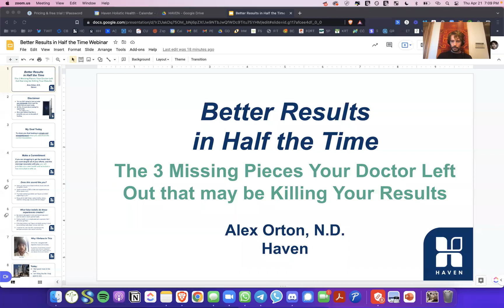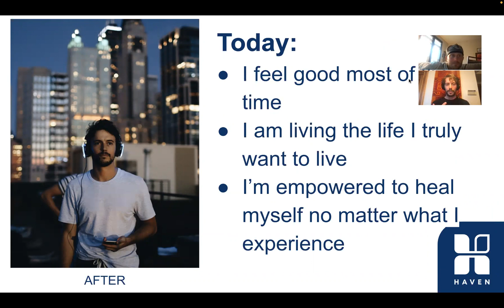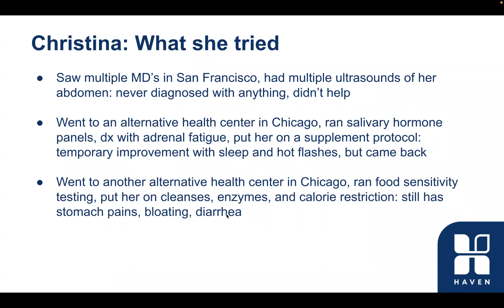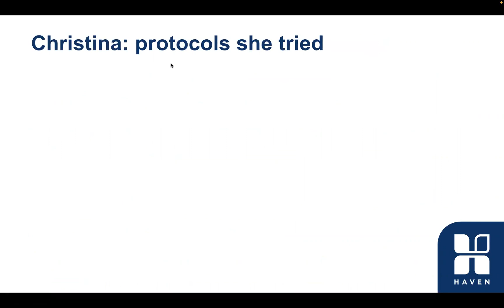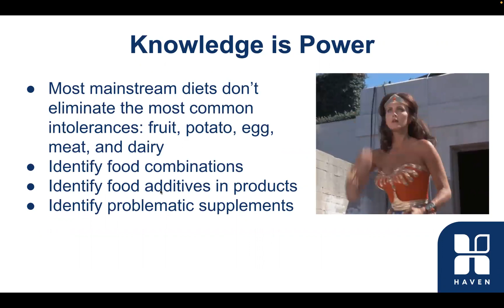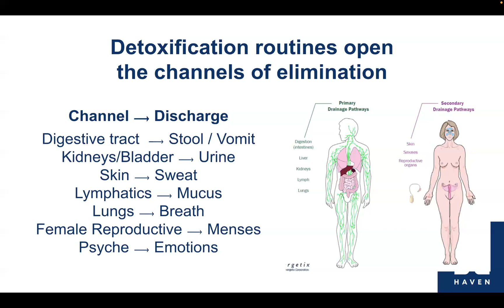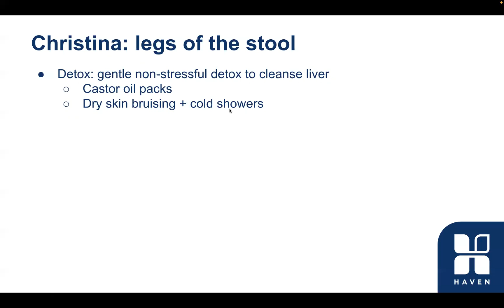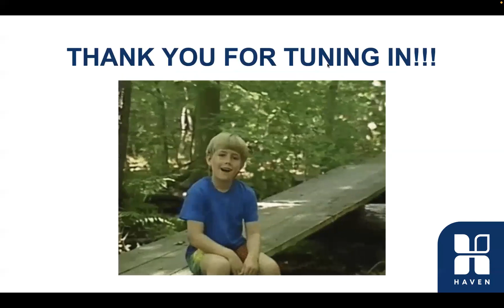Better Results in Half the Time (Webinar)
Take back control of your life. You don’t have to live in fear of your own body. Everything that you need to heal is within you. Don’t settle for less than what you know is possible. Don't hesitate to reach out below!

233 E Erie | Suite 202 | Chicago, IL 60611